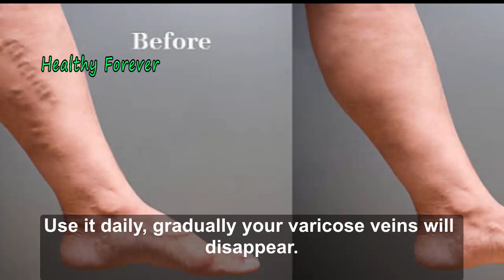It's The Varicose Veins Killer \\ Erase Varicose Veins Like An Eraser.